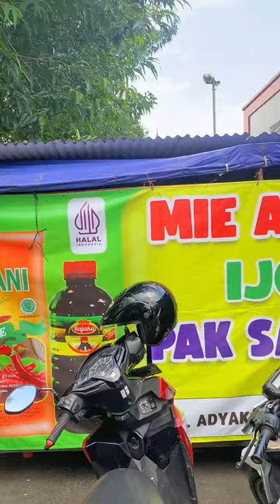Nih mie ayam warnanya ijo dan enak di pwt#rekomendasimbadogers